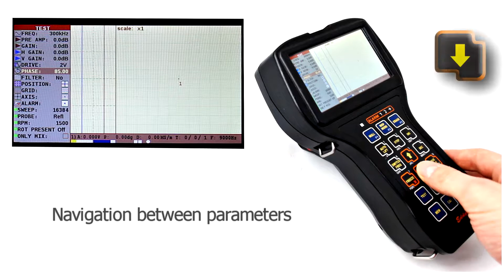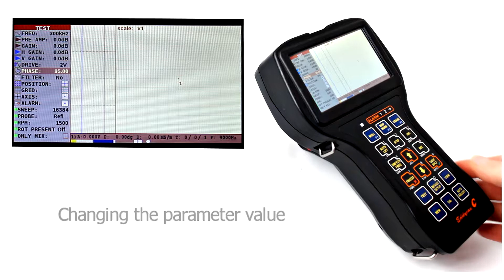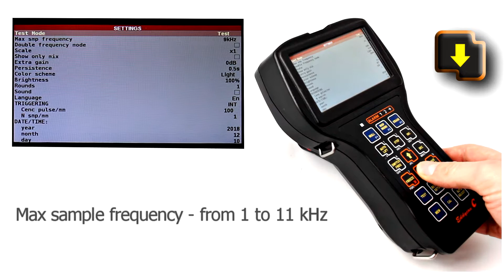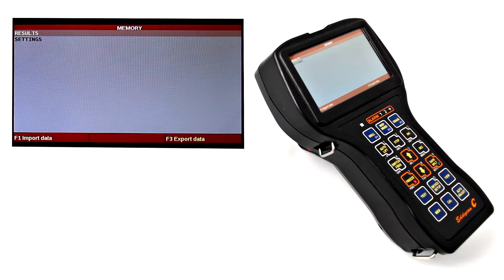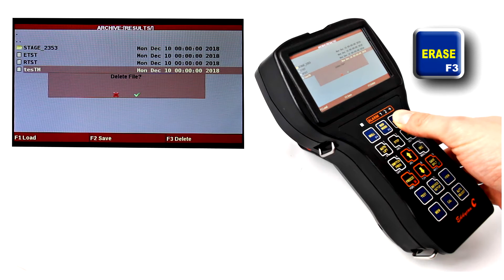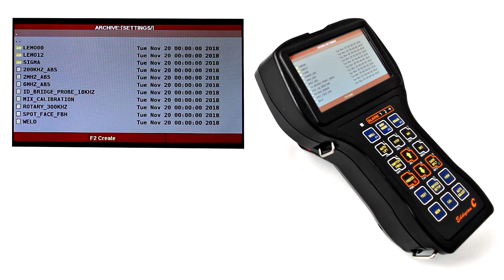Part 1 (Menu Structure) Of Eddy Current Flaw Detector Eddycon C & CL Training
In the previous video, we focused on the eddy current flaw detectors of the Eddycon family capabilities, fields of application and use.

Also we looked at the appearance, as well as the connector’s designation of the devices.

In this video we will dwell upon the devices main menus. In this and next videos we will work only with Eddycon C, because the principle of operation and the designation of the keys and connectors in both devices are completely identical.

The main feature of the Eddycon’s menus is the absence of the tree structure. It means that there is no need to spend much time accessing the necessary parameters and settings.

The instrument menu is divided in five sections: "TEST", "SETTINGS", "VIEW", "MEMORY" and "CALIBRATION". In this video you will learn how to operate “SETTINGS” and “MEMORY” menus.

The principles of navigation between parameters and changing of their values are also considered in this video.